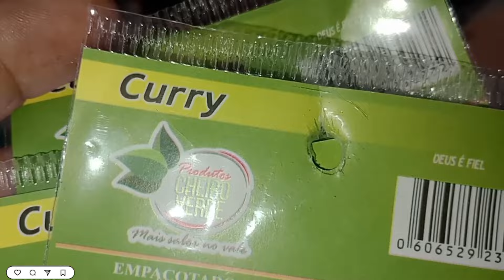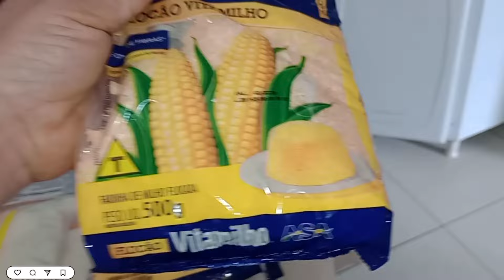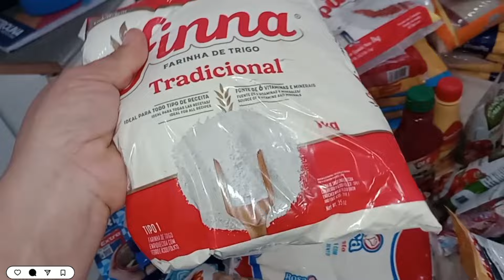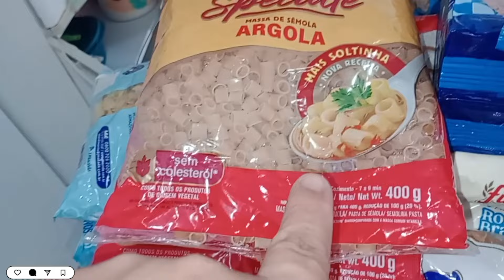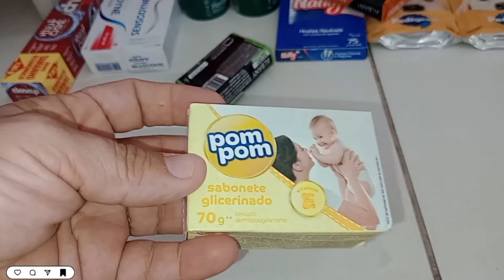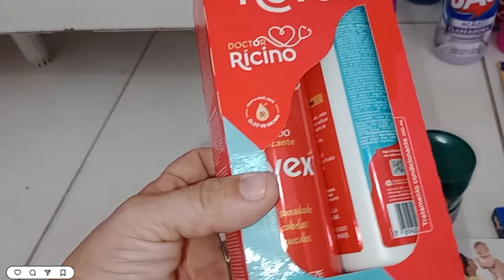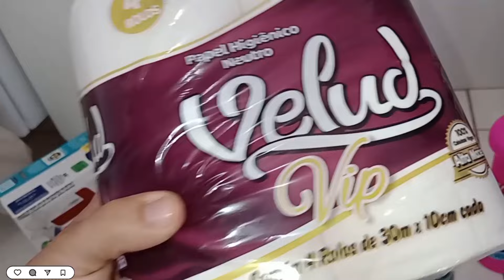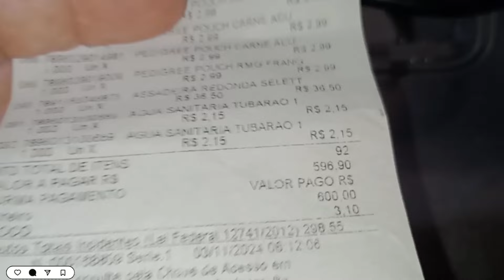REALIDADE DE MUITAS FAMÍLIAS/COMPRAS DA SEMANA/POR QUE NÃO COMPRO FRUTAS TODA SEMANA?donasdeca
Produtos shoppee